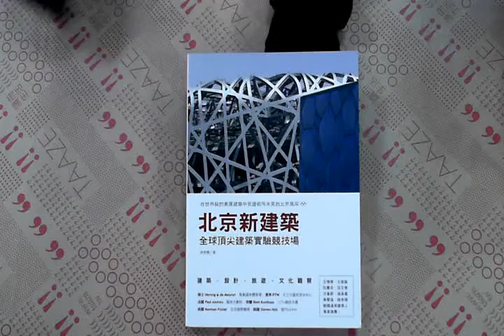TAAZE｜北京新建築：全球頂尖建築實驗競技場 ... 二手書書況 9789867039729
TAAZE｜讀冊生活網路書店「北京新建築：全球頂尖建築實驗競技場」，找二手書請至